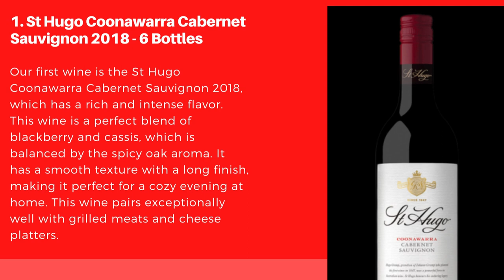Top 10 Exquisite Wines to Satisfy Your Palate A Comprehensive Review 2023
Hi Users,

We hope you enjoyed learning about some of the best Shiraz, Durif, Pinot Noir, and Grenache Mourvedre wines available in the market. These wines are sure to impress your guests and make your evenings memorable. Don't forget to try out some of our recommended food pairings to enhance your wine experience.

Here is List

1. St Hugo Coonawarra Cabernet Sauvignon 2018 - 6 Bottles

2. Robert Oatley Signature Series Margaret River Cabernet Sauvignon 2019 - 6 Bottles

3. Flametree Embers Cabernet Sauvignon 2018 Margaret River - 12 Bottles

4. Flametree Cabernet Merlot 2018 Margaret River - 12 Bottles

5. Flametree Shiraz 2018 Margaret River - 12 Bottles

6. De Bortoli Deen Vat 8 Shiraz 2018 South East Australia - 6 Bottles

7. De Bortoli Deen Vat 1 Durif 2020 Riverina - 6 Bottles

8. Nova Vita Firebird Pinot Noir 2020 Adelaide Hills - 12 Bottles

9. Nova Vita Firebird Shiraz 2017 Adelaide Hills - 12 Bottles

10. Geoff Merrill Bush Vine Shiraz Grenache Mourvedre 2014 McLaren Vale - 12 Bottles